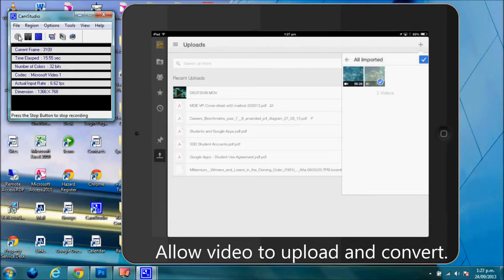Mr L, Uploading video to Google Drive